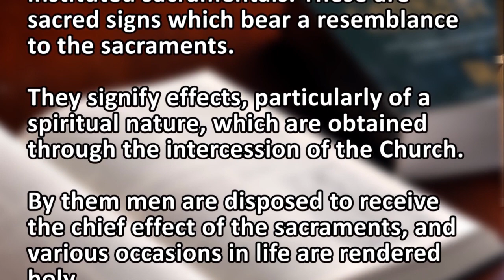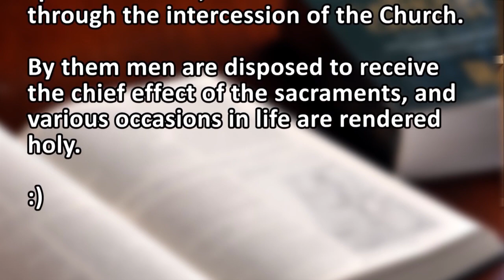Bí tích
(trong Giáo hội Kitô giáo) một nghi lễ tôn giáo hoặc nghi lễ được coi là truyền ân sủng thiêng liêng, như bí tích rửa tội, bí tích Thánh Thể và (trong Công giáo La Mã và nhiều Giáo hội Chính thống) đền tội và xức dầu cho người bệnh